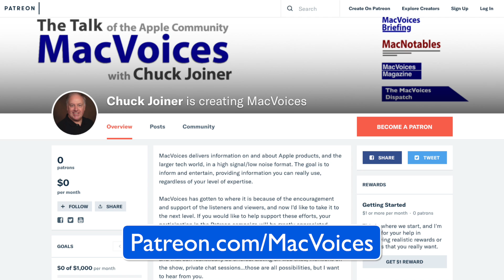MacVoices #21110: MacVoices Live! - Amazon Sidewalk, MGM, and Movie Studios (2)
The MacVoices panel of Frank Petrie, David Ginsburg, Mike Schmitz, Jeff Gamet, Jay Miller, Jim Rea, Mark Fuccio, and Brittany Smith shifted the discussion to the privacy aspects of Amazon’s Sidewalk service, Amazon’s choice to require opt-out, and how it compares to what Apple is doing with AirTags. A healthy debate ensues, and spills over into the matter of Amazon purchasing MGM, and whether that was a missed opportunity for Apple. (Part 2)

Wondery
Wondery and the "Business Movers: The Enlightenment of Steve Jobs" are supporting Macvoices. Listen on Apple Podcasts, Amazon Music, or listen one week early and ad-free by joining Wondery Plus in the Wondery app. Wondery...Feel the Story.

Mike Schmitz is an Apple fanboy, coffee snob, and productivity junkie who is intent on teaching people how to be more productive. His newest effort is He is the Executive Editor for The Sweet Setup, a site dedicated to reviewing and recommending the very best Mac and iOS apps, and is the creator of FaithBasedProductivity, where he teaches his personal approach to getting more done. Mike lives in Wisconsin with his wife and 4 crazy boys and is the author of Thou Shalt Hustle. He is also the co-host of the Bookworm podcast and (probably) spends too much time on Twitter. You can find all his projects on his personal web site, MikeSchmitz.me, including his new podcast with his wife Rachel at IntentionalFamily.fm.

Jeff Gamet is the author of Fresh Brewed Tales, a chronicle of Jeff's strange adventures at coffee shops. You can find his regular updates on Twitter.

Jay Miller is a Developer Advocate and Podcaster based in San Diego, Ca. A multipotentialite, Jay enjoys finding unique ways to merge his fascination with productivity, automation, and development to create tools and content to serve the tech community. Hear him on his podcast, The PIT Show, visit his web site at kjaymiller.com, and follow him on Twitter as @kjaymiller.

Jim Rea is the brains behind ProVue, the developers of the Panorama X database. Follow him on Twitter as @provuejim.

Mark Fuccio is actively involved in high tech startup companies, both as a principle at piqsure.com, or as a marketing advisor through his consulting practice Tactics Sells High Tech, Inc. Mark was a proud investor in Microsoft from the mid-1990's selling in mid 2000, and hopes one day that MSFT will be again an attractive investment. You can contact Mark through Twitter on LinkedIn.

Brittany Smith is a cognitive neuroscientist who provides a variety of consulting services through her business, Devise and Conquer that includes ADD/ADHD coaching, technology coaching, productivity consulting, and more. She is a self-designated “well-rounded geek”, and holds a M.S. degree in Cognitive Neuroscience. She can be found on Twitter as @addliberator. Check out her latest project, a YouTube channel of tech tips.